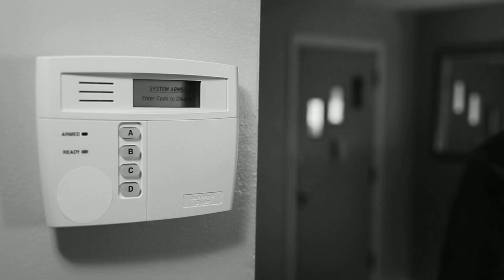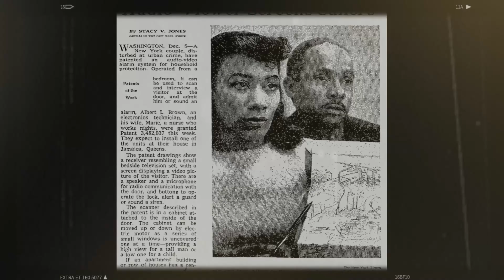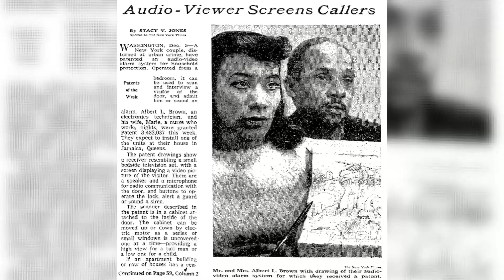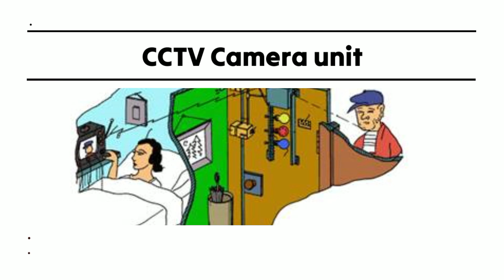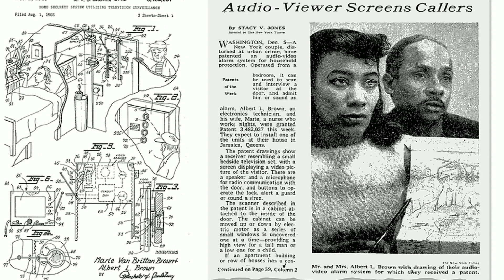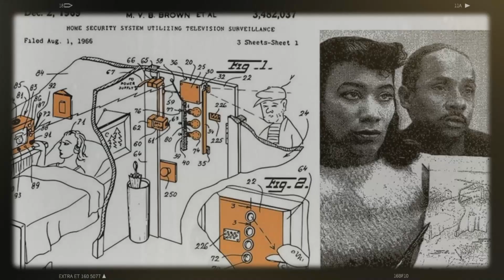The Woman Behind Modern Security Cameras | Incredible Invention of Marie Van Brittan Brown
Feeling unsafe at home? Can't thank those trusty security cameras enough? Then buckle up for the incredible story of Marie Van Brittan Brown, the woman who REVOLUTIONIZED home security!

This video dives deep into the life and legacy of Marie Van Brittan Brown, an INSPIRATIONAL inventor who, out of a personal need for safety, created the blueprint for the modern security systems we rely on today.

Here's what you WON'T WANT TO MISS:

The INTRIGUING story of Marie Van Brittan Brown: a brilliant nurse by day, and a SECURITY GAME-CHANGER by night!

The ingenious invention that sparked a SECURITY REVOLUTION: How Marie's idea transformed home surveillance forever!

From peepholes to CCTV: Unveiling the groundbreaking features of Marie's PIONEERING home security system!

The far-reaching IMPACT of Marie's invention: Discover how it paved the way for the SECURITY INDUSTRY we know today!

An untold story of INSPIRATION and ingenuity: How Marie Van Brittan Brown DEFIED THE ODDS and became a SECURITY LEGEND!

This video is PERFECT for you if:

You're curious about the HISTORY of home security systems

You want to learn about INSPIRATIONAL inventors who changed the world

You're fascinated by the INNOVATION behind everyday technology

You believe in the power of WOMEN IN STEM and their groundbreaking contributions

Don't miss this chance to CELEBRATE the GENIUS of Marie Van Brittan Brown and her incredible impact on our sense of SECURITY!